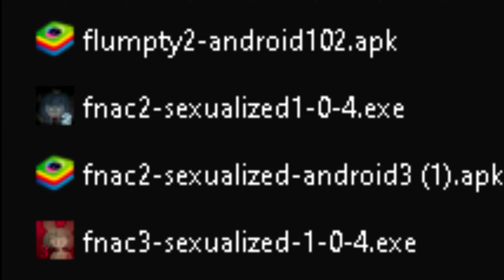СНОВА ЭТА ДЕВУШКА ДЕМОН ➤ The Lost Ones: sexualized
🦊Всем привет! С вами я, Фоксян! Сегодня я поиграл в The Lost Ones: sexualized! В этой серии я старался спасаться от девушки Демона!

INFORMATION
DEVICES
★Мышь-ARDOR GAMING Phantom
★Клавиатура-red square keyrox tkl
★наушники-Bloody g521
★микрофон-Fifine K669
плейлисты